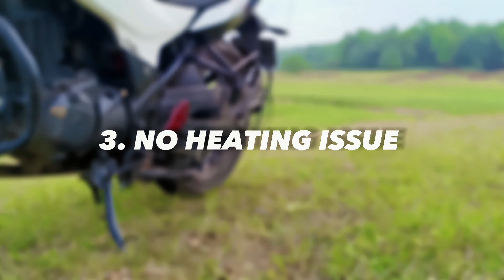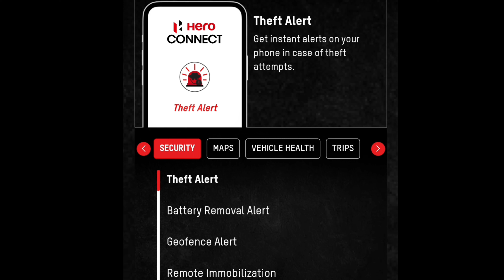HONEST REVIEW AFTER 37000 KM 🫡bike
HONEST REVIEW OF XTREME 160R AFTER 37000 KM @HeroMotoCorp

This is my honest review so the decision is yours .

Here is my opinion -
XTREME 160R 4V is the best bike in the 160cc segment so you can buy it.

HERO XTREME 160R STEALTH EDITION 2.0.